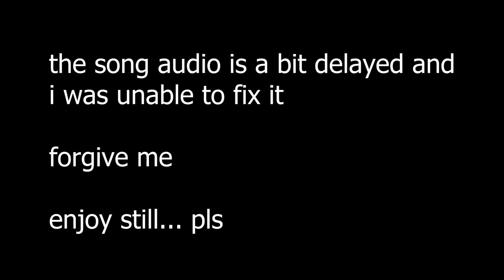IVE - 'Holy Moly, OTT, Payback' | IVE MINE ALBUM REACTION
Timestamps:
intro - 00:00
holy moly -
ott -
payback -
outro -